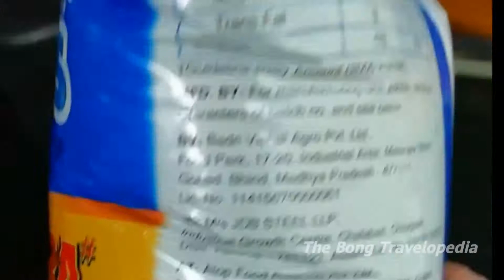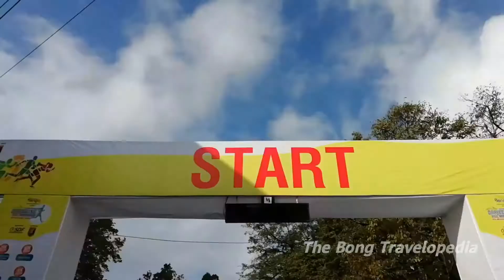Darjeeling trip | একদিনে |104 টাকায় দার্জিলিং ? | Vlog 14 | North Bengal Love ❤️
Vlog 14
104 টাকায় দার্জিলিং ?
North Bengal

Valo acho to sobai? 😊
Siliguri te esecho? Ba jabe?
Haat e matro akta din?
Korte chaona waste?
Tobe obosoi thik Vlog dekhcho.
With all details akdiner Darjeeling trip. 😍🤘🤘

R baki sob updates pete Facebook and Instagram a amak follow korte paro..

And btw this is me Sholanki
U are with The Bong Travelopedia
"Forget your Tension and pay Attention"